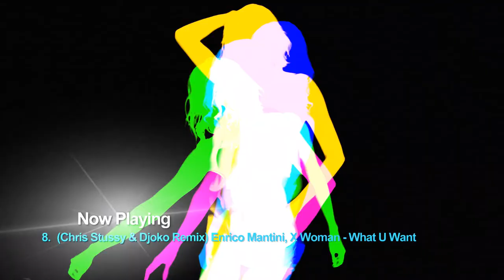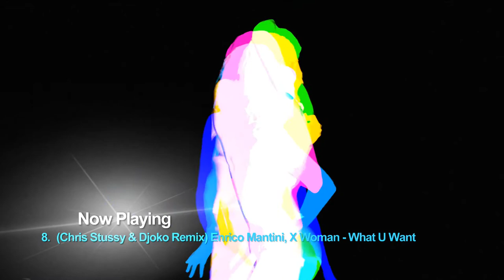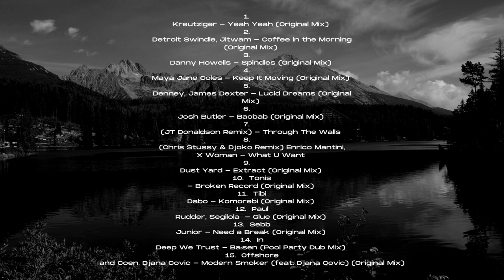`Soulful & Deep House Sessions (4)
1. Kreutziger - Yeah Yeah (Original Mix)
2. Detroit Swindle, Jitwam - Coffee in the Morning (Original Mix)
3. Danny Howells - Spindles (Original Mix)
4. Maya Jane Coles - Keep It Moving (Original Mix)
5. Denney, James Dexter - Lucid Dreams (Original Mix)
6. Josh Butler - Baobab (Original Mix)
7. (JT Donaldson Remix) - Through The Walls
8. (Chris Stussy & Djoko Remix) Enrico Mantini, X Woman - What U Want
9. Dust Yard - Extract (Original Mix)
10. Tonis - Broken Record (Original Mix)
11. Tibi Dabo - Komorebi (Original Mix)
12. Paul Rudder, Segilola  - Glue (Original Mix)
13. Sebb Junior - Need a Break (Original Mix)
14. In Deep We Trust - Ba:sen (Pool Party Dub Mix)
15. Offshore and Coen, Djana Covic - Modern Smoker (feat. Djana Covic) (Original Mix)